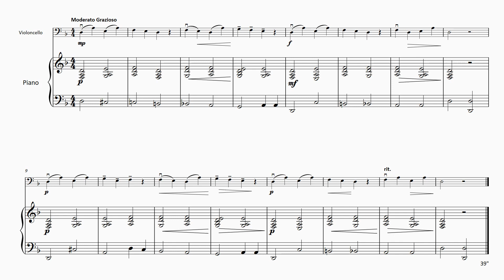FM1187 Cafolla Just Me Cello Book 1 6 Rockpools